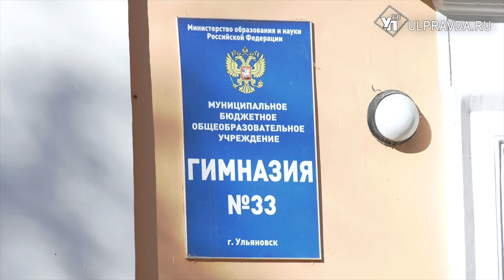Классные руководители в Ульяновской области начали получать надбавки от президента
С начала этого учебного года все российские классные руководители получили по 5 тысяч рублей. Ежемесячную надбавку к зарплате утвердил президент Владимир Путин.